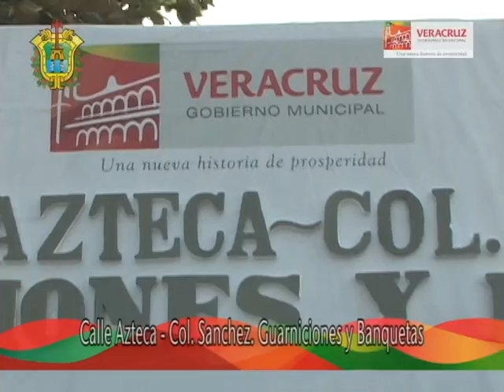Guarniciones y banquetas de la Col. Sánchez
Jueves 17 de noviembre de 2011.- Continuando con los trabajos de dignificación de la localidad, la Presidenta Municipal de Veracruz, Lic. Carolina Gudiño Corro, inauguró la obra de tres kilómetros de guarniciones, banquetas y cunetas realizada en la Colonia Sánchez.